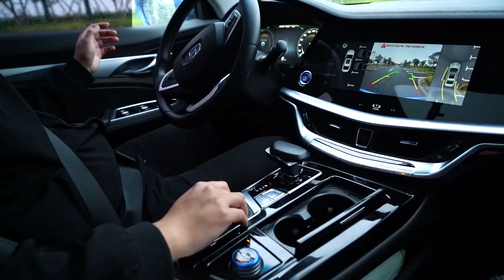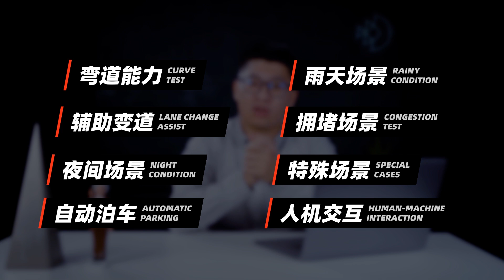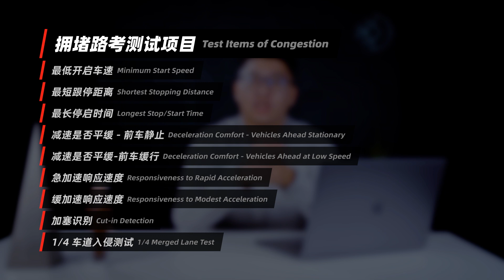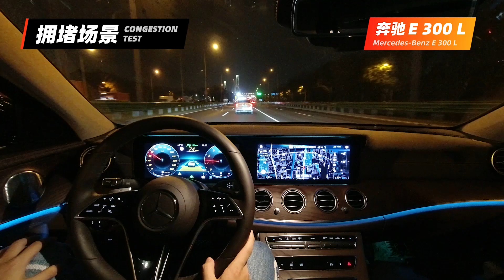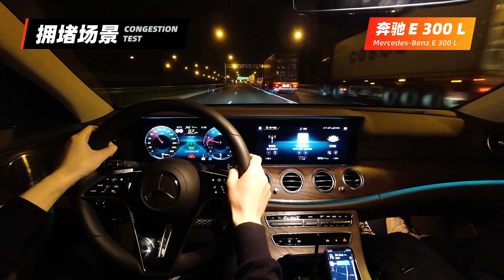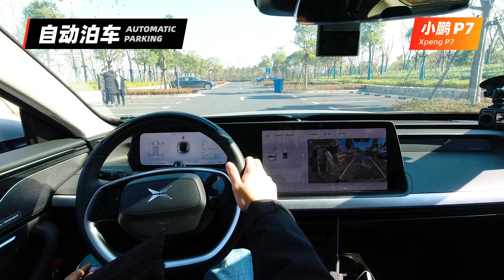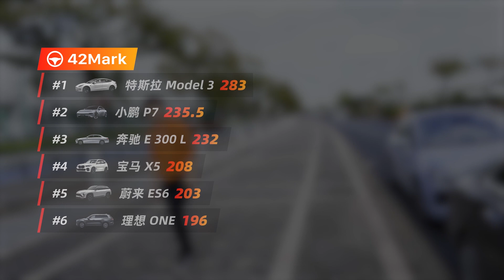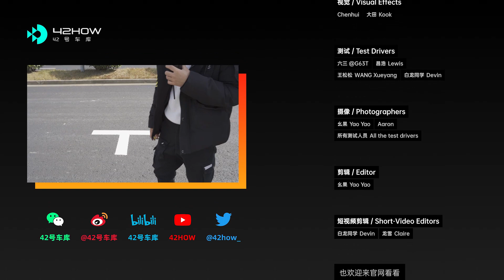42Mark 榜单排名巨变，小鹏、奔驰的辅助驾驶这么强？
在 2020 年底我们进行了第四次 42 Mark 辅助驾驶测试，参与本次测试的不仅有大家期待已久的小鹏 P7，我们还找来了传统车企老大哥奔驰，在本期视频中你将看到：

- 未更新 XPILOT 3.0 的小鹏 P7 弯道能力展示
- 具备打灯变道功能的奔驰 E 300 L
- 一个 15 - 20 万级别辅助驾驶相对靠谱的车型
- 一次无聊的拥堵路考
- 一次针锋相对的自动泊车测试
- 一个关于 2021 年的 42Mark 计划

在制作本期视频的过程中，小鹏推送了 XPILOT 3.0，奔驰发布了带有可视化显示的全新 S，蔚来推送了 NIO OS 2.9.0 软件，为了让我们的榜单更具参考意义，现在我们已经快马加鞭地开始了新的测试，敬请期待。